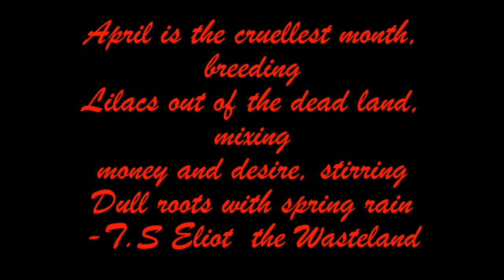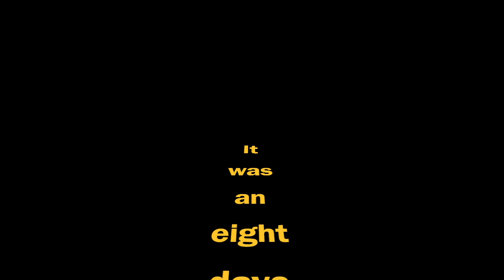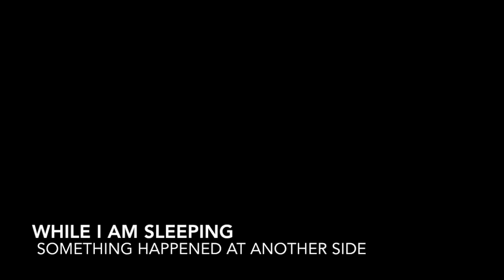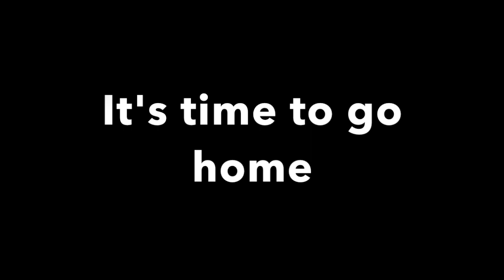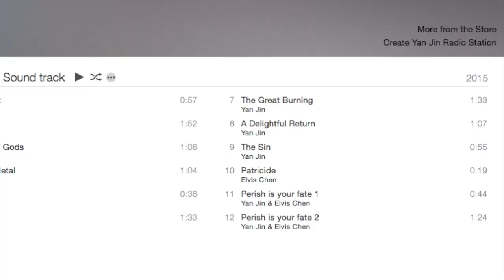Into the East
Based on Stephen Vincent Benét short story: By the Waters of Babylon. Use MineCraft as scenes presentation. And has sound track, composed by Yan Jin. Enjoy.